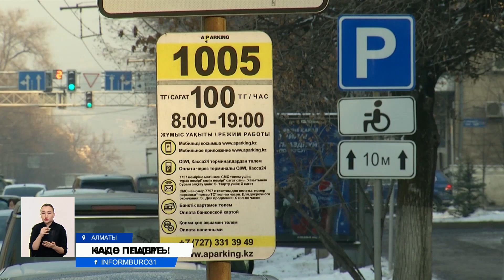В Алматы создали единого оператора парковок "Алматы паркинг"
В Алматы создали единого оператора парковок "Алматы паркинг". В Управлении городской мобильности сообщили, что уже назначен директор предприятия, и сейчас разрабатывают программное обеспечение для обслуживания платных парковочных зон.

В данный момент парковки работают в штатном режиме. Оплата проверяется, штрафы выписываются, заявили в пресс-службе. По состоянию на 6 декабря на счетах компаний 596 миллионов тенге. После того, как закончатся судебные тяжбы с руководителями частных парковок, деньги перейдут на счет созданного государственного предприятия. Напомним, в отношении руководителей компании A-Parking возбуждено уголовное дело. Их подозревают в хищении бюджетных средств в особо крупном размере.
АСЕТ ТУЛЕУШЕВ, руководитель отдела развития транспортной инфраструктуры:
— На данный момент сама система платных парковок функционирует в штатном режиме, финансовые средства поступают на арестованные счета пока тех компаний. По завершении всех процедур все деньги перейдут в бюджет коммунального предприятия.